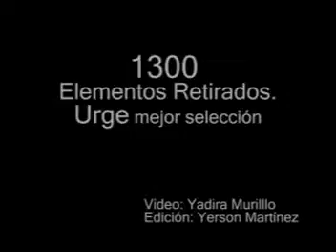1300 elementos retirados, urge mejor selección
El secretario de Seguridad Pública Daniel De la Rosa Anaya lamentó la participación de agentes policiacos en hechos delictivos, pero resaltó el combate contra el crimen organizado en Baja California.